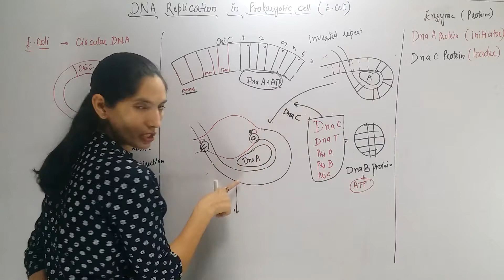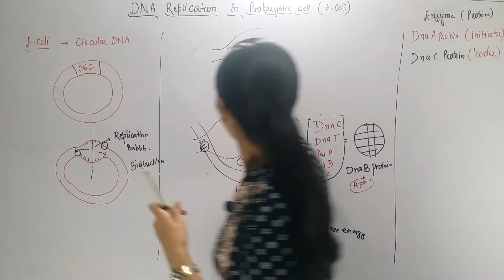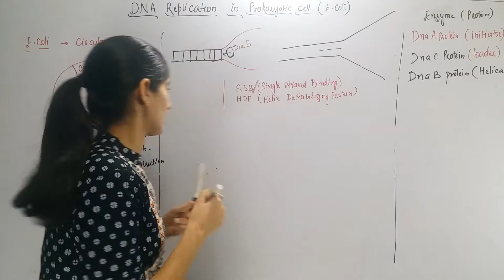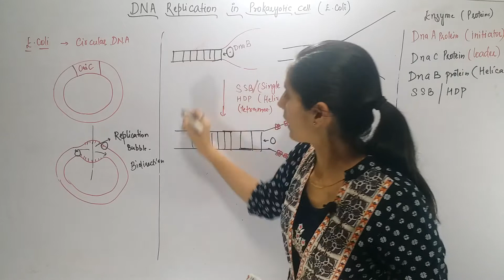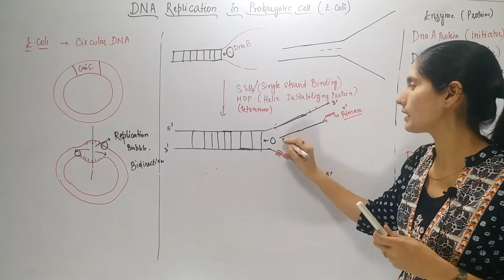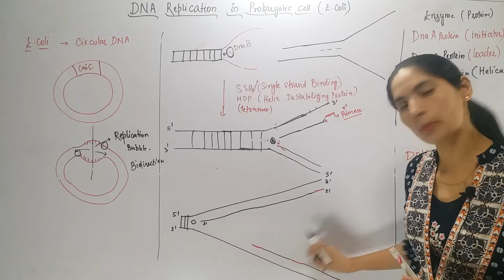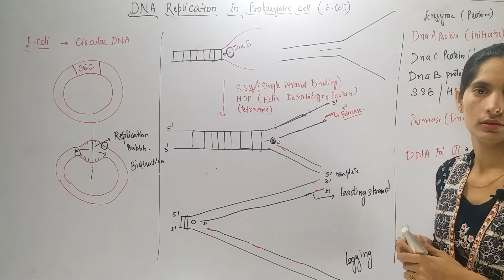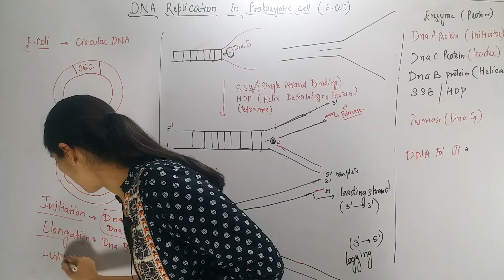DNA Replication in Prokaryotes Part 3 for Bsc, Msc, Net, CTet, Htet by Manisha OM Clasess